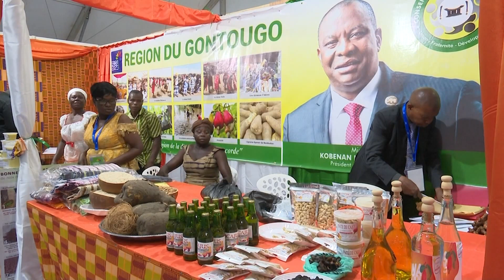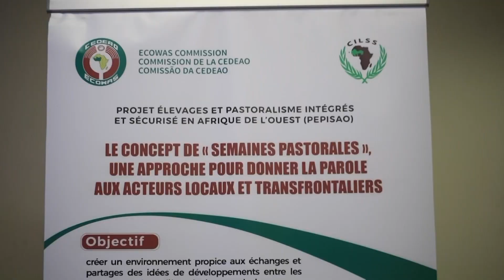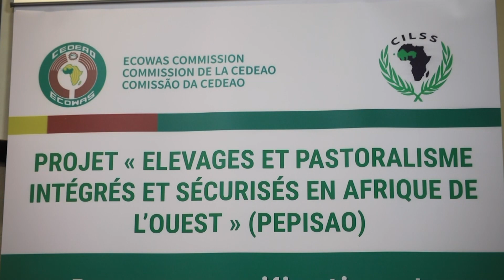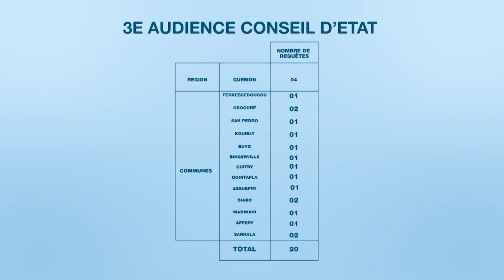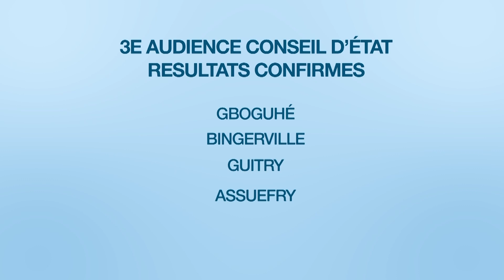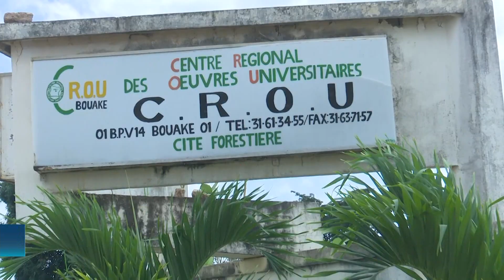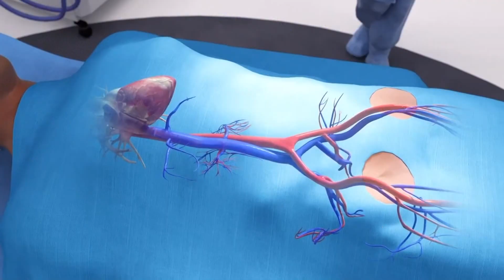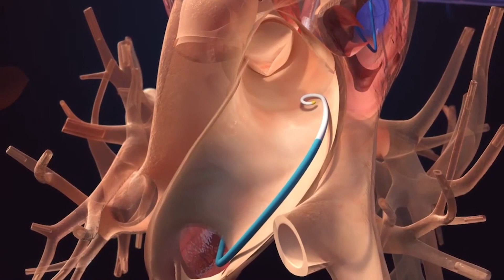Le 23 Heures de RTI 1 du 29 septembre 2023 par Affissiata Karamoko Dosso